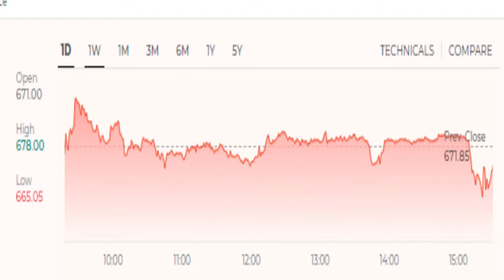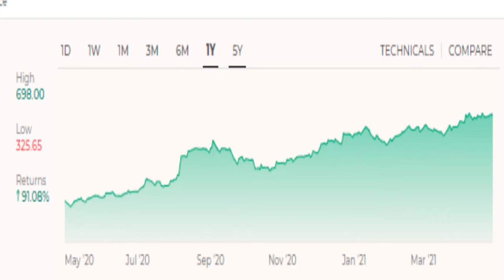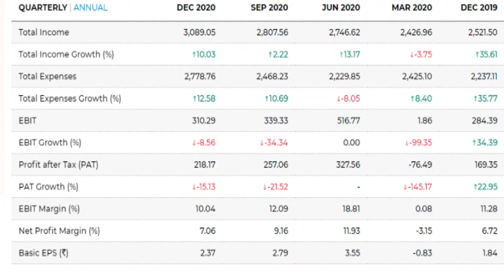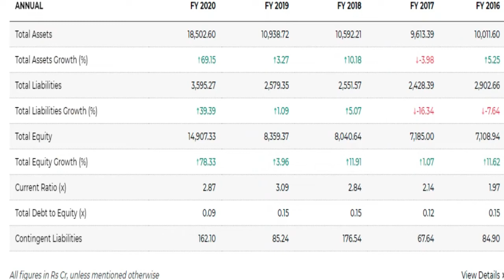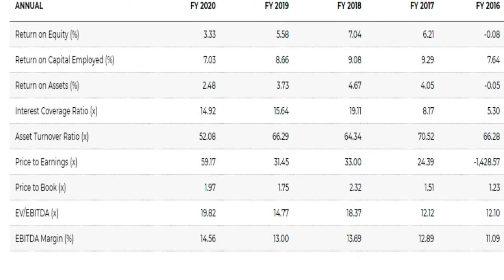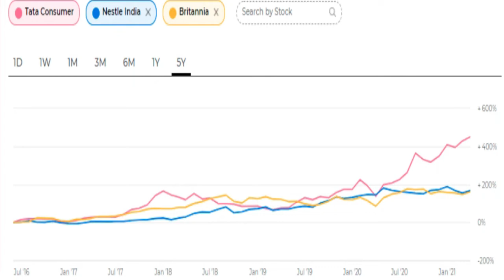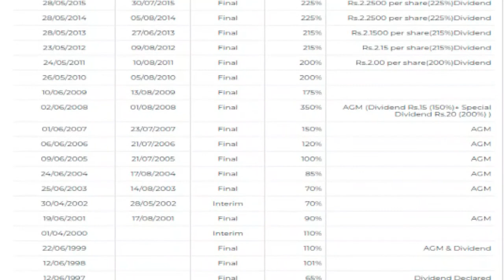TATA CONSUMER LATEST SHARE NEWS | TATA CONSUMER LATEST UPDATE | TATA CONSUMER SHARE PRICE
TATA CONSUMER LATEST SHARE NEWS
TATA CONSUMER   Share review
TATA CONSUMER  stock view